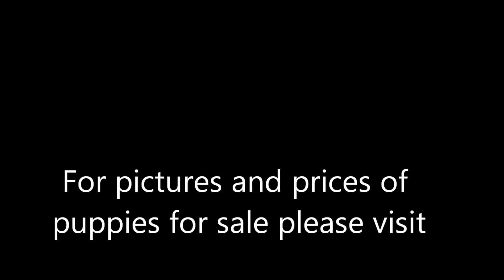Chihuahua Puppies for Sale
Chihuahua Puppies for sale at Chihuahua World.